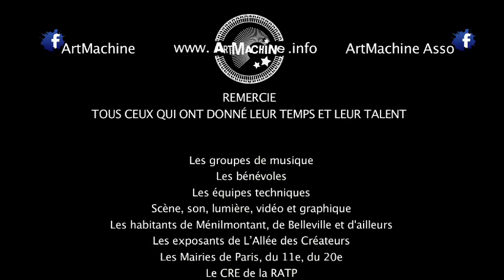SERGE GUERIN à MENIL'FEST ! 2013